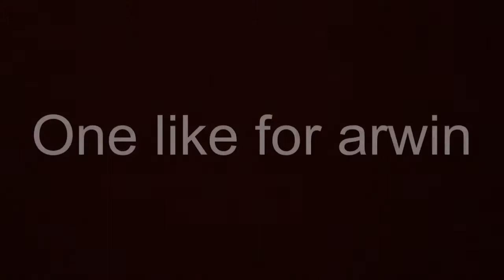I have questions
Help ps shot out to winne